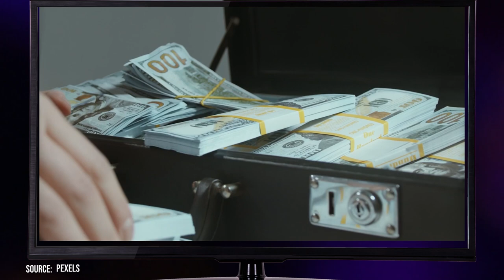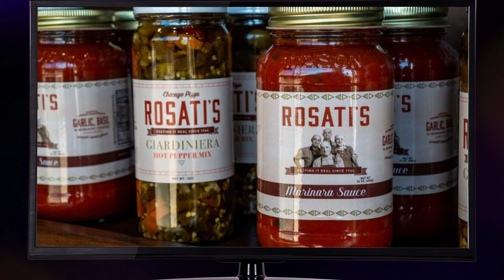The Surprising History of Rosati's Authentic Chicago Pizza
In this video, we will show you the great history, flavours and ingredients of one of the most public favourites, Rosita's Authentic Chicago Pizza and restaurants. We will show every section of Rosita's Pizza that is going to reveal all the reasons that Rosita is still the most in-demand when it comes to fast food and especially pizza. Brace yourself to get along the journey of America's most in-demand pizza-serving brand. Be with us until the end, as we have so much to show you!

Timestamps:
Comming soon

How Did Rosati's Authentic Chicago Pizza Get So Big?
How Rosati's Authentic Chicago Pizza Was Built
Unusual Facts About Rosati's Authentic Chicago Pizza
The Untold Truth of Rosati's Authentic Chicago Pizza
The Truth about Rosati's Authentic Chicago Pizza